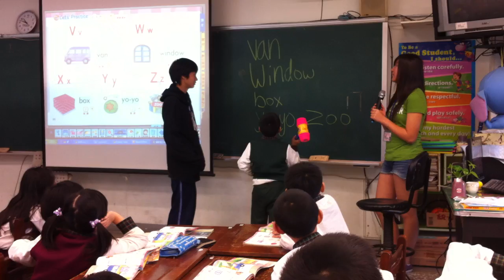Community Service ---- Students from American School in Taichung.MOV